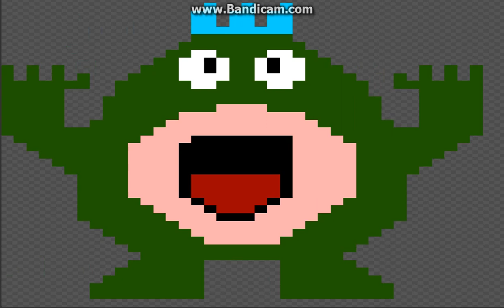Pixel Drawing episode 12: Fishy boopkins (SMG4)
Fishy Boopkins from SMG4 in Pixels